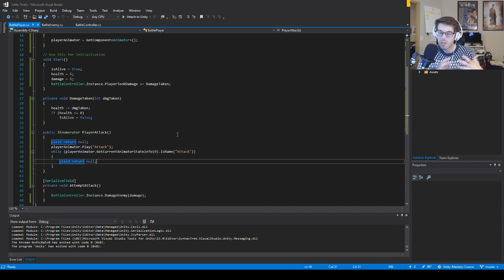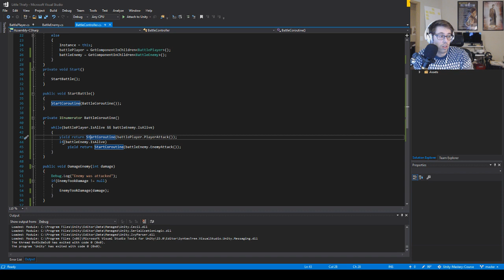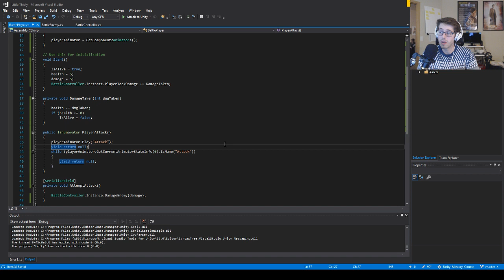Nested Coroutines and Coroutine Logic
It's really important to learn the engineering behind how your software or framework works. Bugfixing and problem solving becomes much easier, and you can better optimize your code as you build.

The sprites that I am using are by Mike Fong.